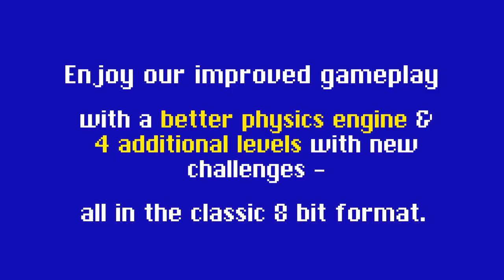Gorilla Wars Trailer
Gorilla Wars is surprisingly tactical retro battle game. It is a loving homage to a game released back in the year EMF was Unbelievable, Marky Mark had Good Vibrations and Vanilla Ice implored us to Play That Funky Music. It was a daggier time, but one that knew how to have fun and not take Mark Wahlberg too seriously.

In it, two furry foes face off across a majestic, blocky city and throw explosive bananas at one another under a grinning sun. Judging wind, gravity, angle and force of your throw, makes Gorilla Wars easy to grasp, but hard to master ... sort of like actual gorillas.